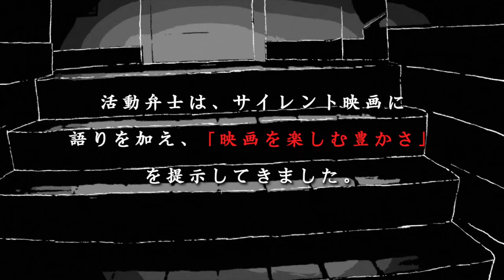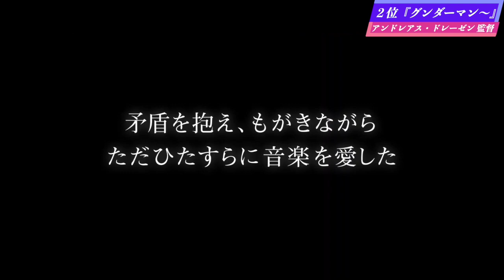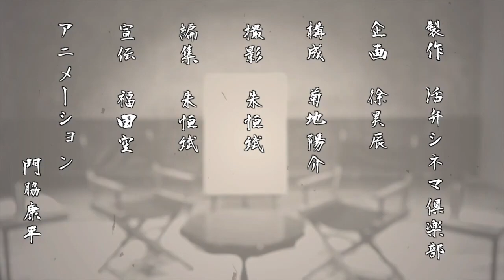『ファーザー』『クー！キン・ザ・ザ』『グンダーマン 優しき裏切り者の歌』を語る（2021年5月14日～）劇場公開新作映画おすすめランキング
2021年5月14日～に公開される新作映画

▶クー！キン・ザ・ザ
監督 / ゲオルギー・ダネリヤ、タチヤナ・イリイナ
声 / ニコライ・グベンコ、イワン・ツェフミストレンコ、アンドレイ・レオノフ、アレクセイ・コルガン、アレクサンドル・アダバシヤンほか

▶ファーザー
監督 / フロリアン・ゼレール
出演 / アンソニー・ホプキンス、オリビア・コールマン、マーク・ゲイティス、イモージェン・プーツ、ルーファス・シーウェル、オリヴィア・ウィリアムズほか

▶グンダーマン 優しき裏切り者の歌
監督 / アンドレアス・ドレーゼン
出演 / アレクサンダー・シェーア、アンナ・ウンターベルガー、ミラン・ペシェル、エーファ・ヴァイセンボルンほか